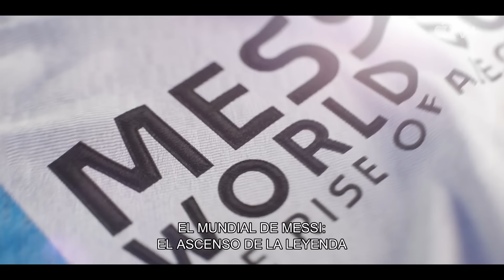El Mundial de Messi: el ascenso de la leyenda — Teaser oficial | Apple TV+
Un legado eterno. El Mundial de Messi: el ascenso de la leyenda, en Apple TV+ el 21 de febrero

El Mundial de Messi: el ascenso de la leyenda, un documental de cuatro partes que sigue la carrera extraordinaria del ocho veces ganador del Balón de Oro. Además, incluye sus cinco participaciones en Copas Mundiales de la FIFA y su triunfo en Qatar (2022), en una de las finales más emocionantes de la historia. En esta serie, Messi narra su asombrosa trayectoria como parte de la Selección Argentina. En sus propias palabras, ofrece una visión íntima y sin precedentes de su incansable búsqueda de la victoria en el Mundial; un logro que definió y consolidó su legado.

Apple TV+ es un servicio de streaming con historias originales de las mentes más brillantes del cine y la televisión. Disfrútalo en la app Apple TV

Apple TV+ requiere suscripción